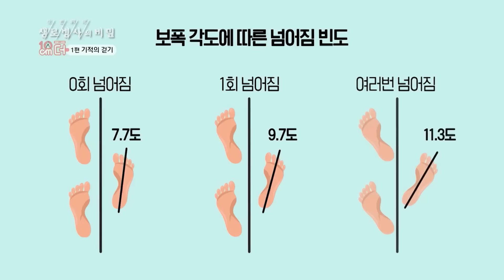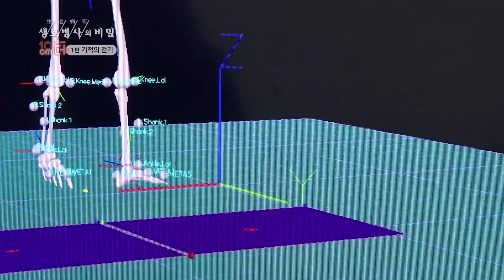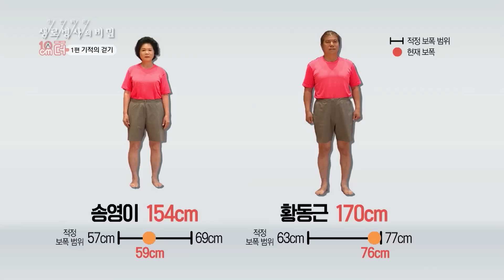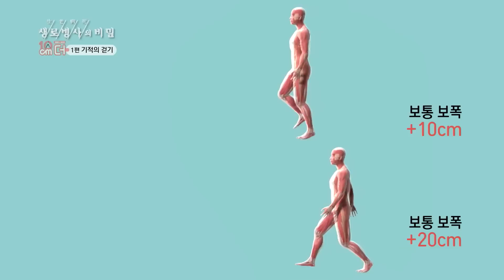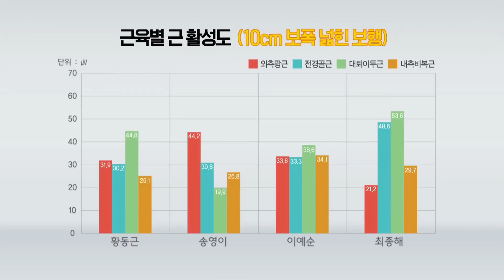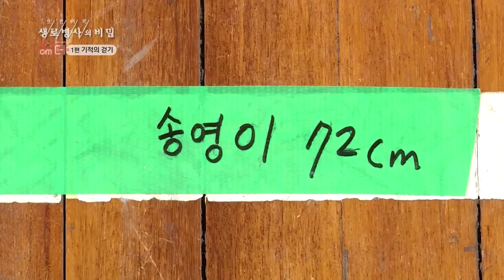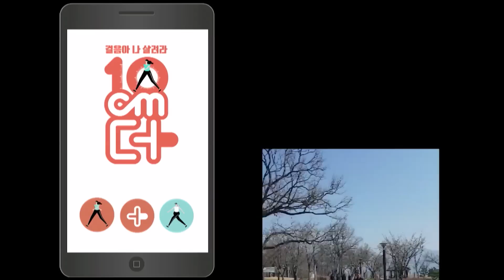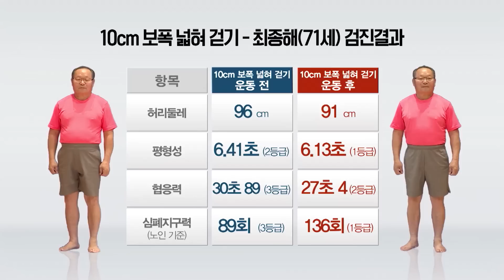10cm 더 보폭 넓혀 걷기 프로젝트 - 731회(20.05.06) 걸음아 나 살려라 10cm 더 1편 기적의 걷기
10cm 더 보폭 넓혀 걷기 프로젝트 - 731회(20.05.06) 걸음아 나 살려라 10cm 더 1편 기적의 걷기